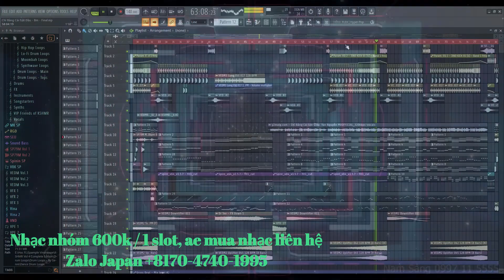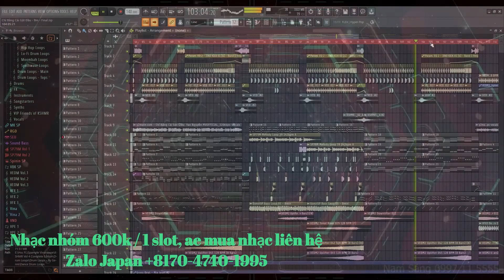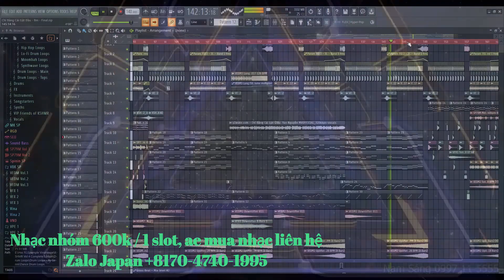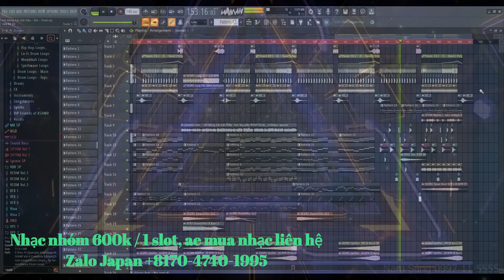Yan Nguyễn - Chỉ Bằng Cái Gật Đầu | Mous x Momo (Demo nhạc nhóm 600k/1slot)